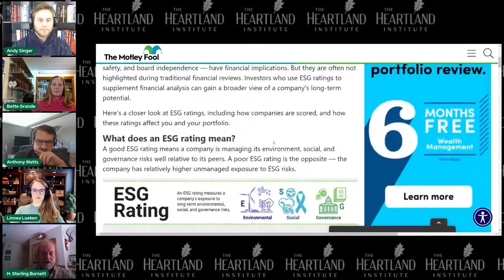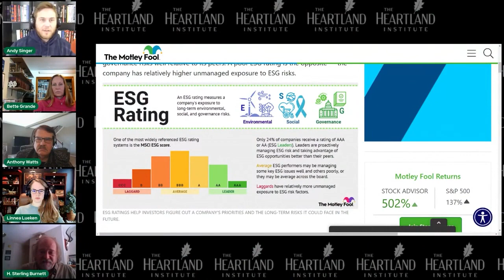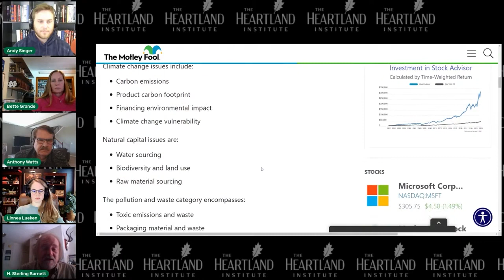What Determines a Company's ESG Score?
A company's environmental, social, and governance (ESG) score is given based on how compliant this company is to a set of criteria determined by the evaluating body. The environmental score includes variables including CO2 emissions, product carbon footprint, water sourcing, and raw material sourcing. The Climate Change Roundtable team explains their significance.

Comment during the show to have your questions answered. Support more content like this by giving a tax-deductible donation to The Heartland Institute.